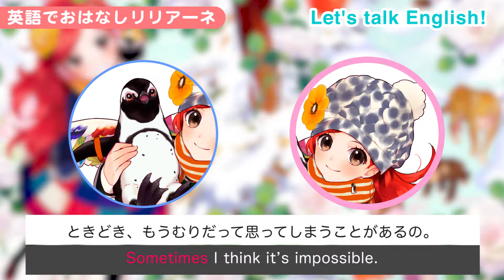【英語でおはなしリリアーネ】「sometimes」をつかってはなしてみよう♪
小学生の女子に大人気『動物と話せる少女リリアーネ』を英語ではなしてみよう♪
今日は、「sometimes」がポイントよ。

ほかにも、リリアーネの英会話が、学研キッズネットの「英語でおはなしリリアーネ」にあるよ。見てね。